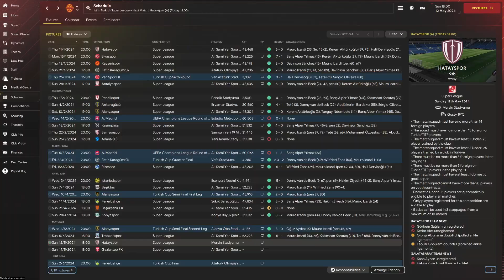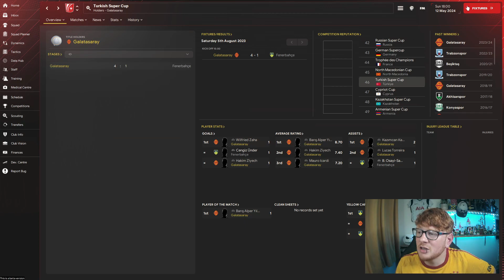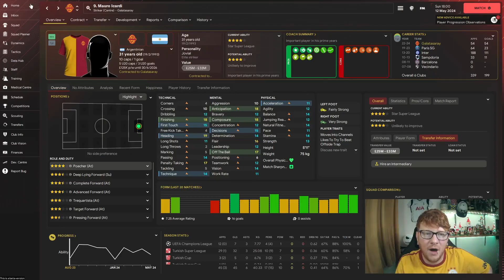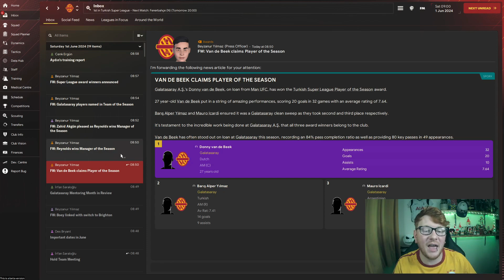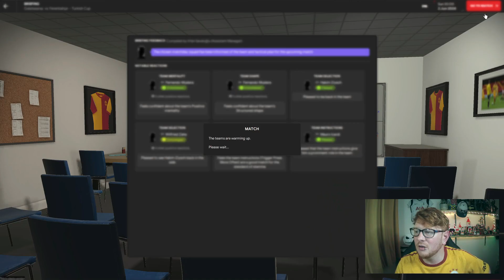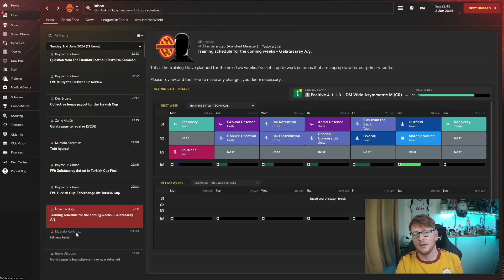Super GALATASARAY 9 Football Manager 2024 Early Access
League winners and Cup winners is the aim of today's episodes. We can do it. We are SUPER GALATASARAY after all.

My Rig:

Processor: AMD Ryzen 7 3700x 8-core
Ram: 16GB
Graphics Card: Nvidia GeForce RTX 3050 8GB
Microphone: Roccat Torch
Camera: 1080P Yimona webcam